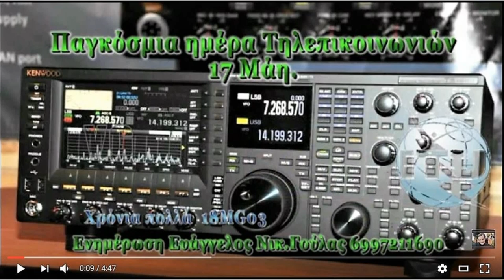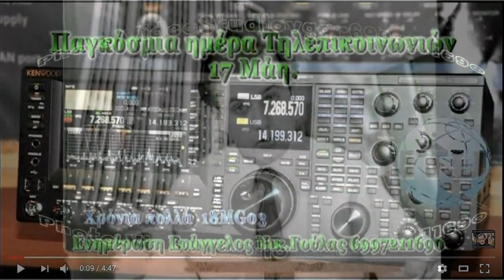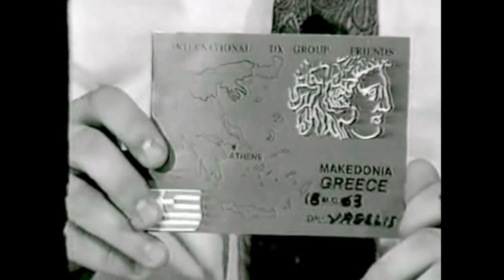Amateur Radio Group MG 1992-2004. .StudioVGgr.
StudioVGgr.Amateur Radio Group MG 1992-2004
Δύο λόγια για μένα. 18 MG 03 VAN. Ευάγγελος Νικ. Γούλας. Μέλος της ITU. 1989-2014. Radio Amateur.
International Telecommunication Union.
Διεθνής Ένωση Τηλεπικοινωνιών.
Ως Ραδιοερασιτέχνης έχω επικοινωνία με 141 χώρες στη γη. 12 χρόνια πρόεδρος στο GROUP ΜΑΚΕΔΟΝΙΑ ΕΛΛΑΣ (MG) και αναρωτιέμαι 25 χρόνια αγώνα για τη Μακεδονία 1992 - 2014 και ως σήμερα 2017 θα δικαιωθεί κάποτε.
Χρόνια πολλά.
Σε όλους τους Ραδιοερασιτέχνες,
στην Ελλάδα και σε όλο τον κόσμο.
To all Radio amateurs around the world.
18 MG 03 VAN Ευάγγελος Νικ. Γούλας.
Ελεύθερος Ρεπόρτερ Αν.ΑττικήςVG.